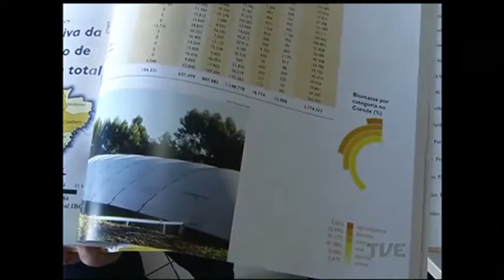Conheça o projeto que criou veículo que usa combustível feito a partir da casca da laranja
Um carro que usa combustível feito a partir da casca de frutas e tem autonomia para viajar oitocentos quilômetros sem abastecer. Já imaginou? Pois um projeto desenvolvido na Bahia, com patrocínio da Sulgás, tornou essa ideia uma realidade. O próximo passo é fazer com que o biometano seja fornecido junto com o gás natural veicular, o GNV, para todo tipo de veículo.